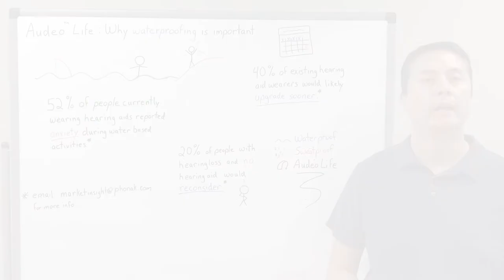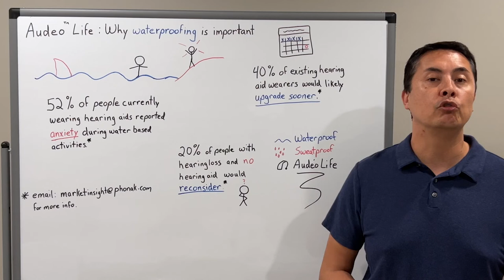Waterproofing and Phonak Audéo Life in 60 seconds or less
Learn more about Phonak Audéo Life and why waterproofing is important in 60 seconds or less.